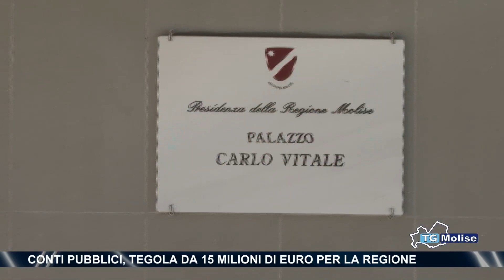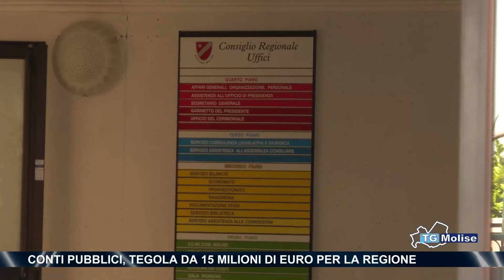Conti pubblici, tegola da 15 milioni di euro per la regione